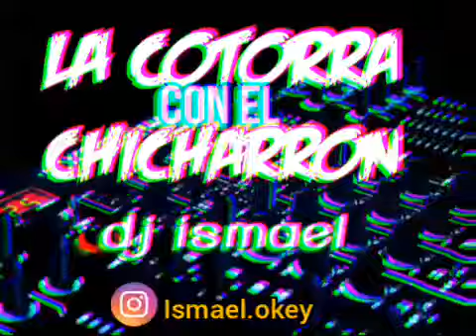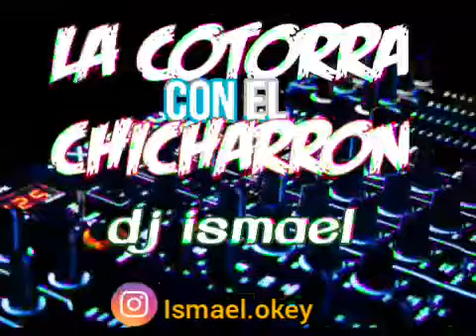LA COTORRA CON EL CHICHARRON -✘DJ Ismael Gutierrez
Gracias !!!♡♡
Etc
Etc.
Etc
Todos los derechos pertenecen a sus respectivos Dueños
Yo solo , lo subo
Si algún propietario de la música utilizada , no está contento ,nos informa , tómese su tiempo para contactarnos por correo
Se los agradece .

Le proporcionaremos sus créditos correspondientes
O eliminamos el video si solicita
Gracias!